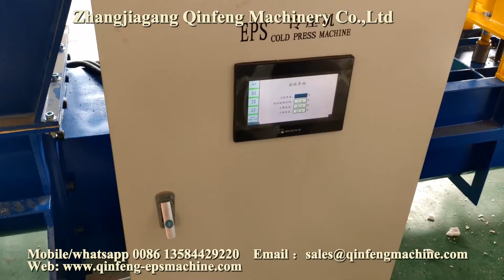Qinfeng machinery---High quality of EPS cold compactor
This machine's capacity is 150-200 kg/h.
We have different capacity to meet different customer needs